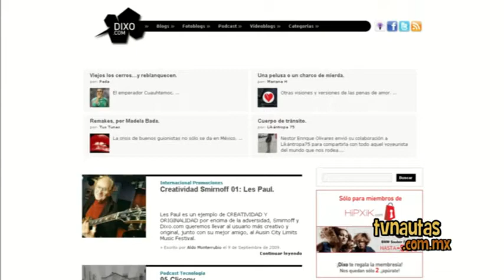Leo Lambertini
Uno de los eventos programados en Aldea Digital es la grabación en vivo de Nerdcore Podcast. En esta ocasión entrevistamos a Leo Lambertini, co-host de este webshow, quien nos platica cómo es que surge este proyecto y nos cuenta también sobre la experiencia de venir a Aldea Digital. Disfrutenlo.